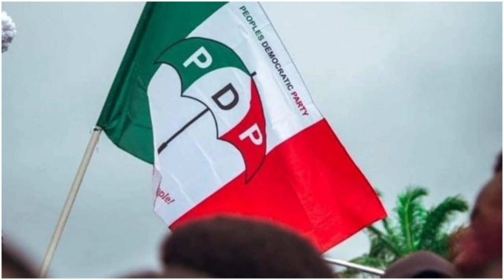UNBELIEVABLE: FEMI ON PDP REVEALS WHAT HE KNOWS ON DINO MELAYE HOW HE E×POSED ATIKU UNKNOWINGLY...